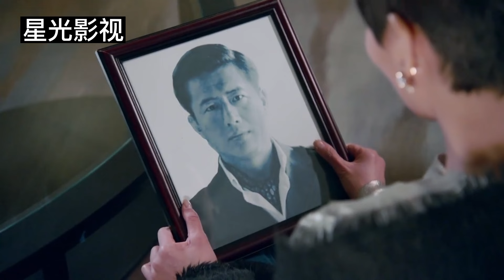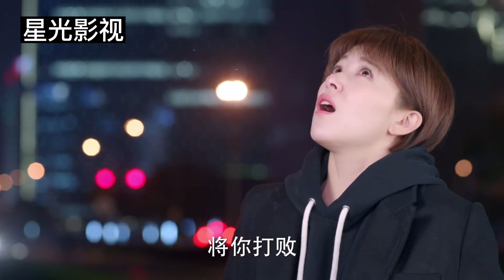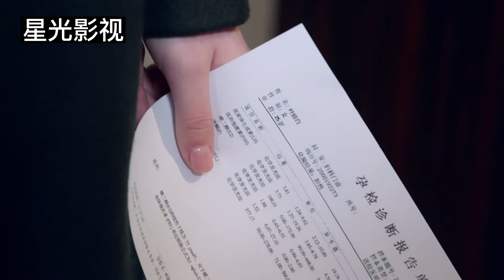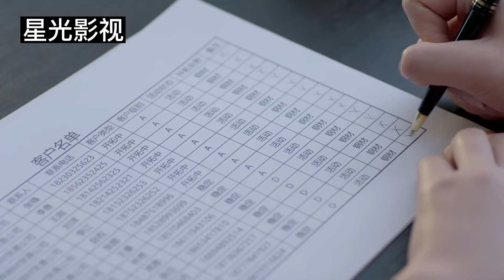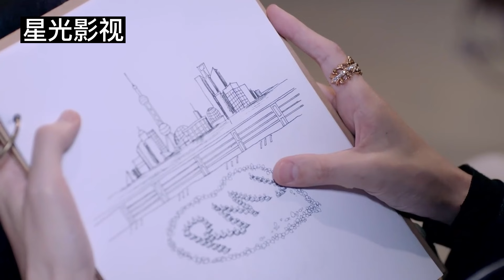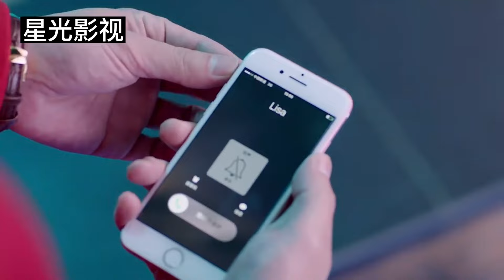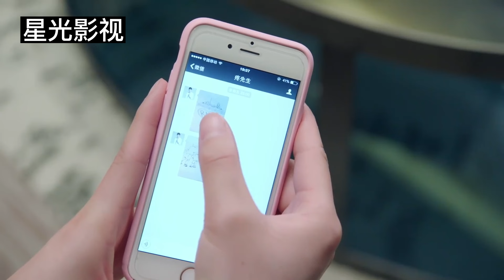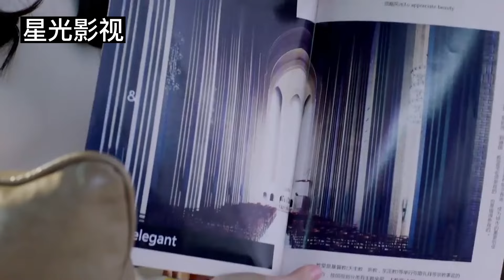總裁發現前妻懷了自己的孩子，終於後悔離婚。💖 Chinese Television Dramas#中国电视剧